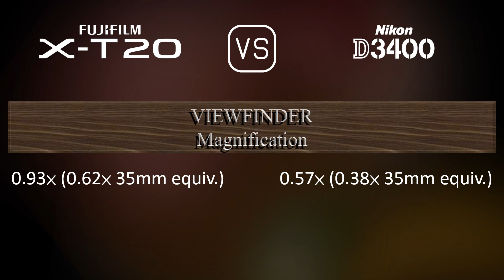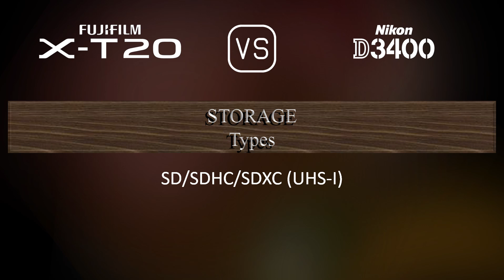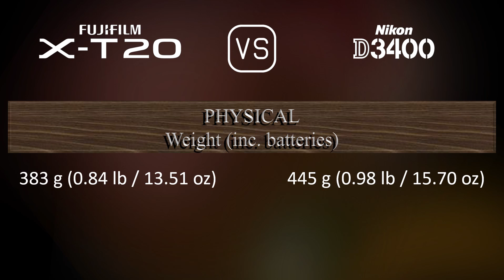Fujifilm X-T20 vs. Nikon D3400: A Comparison of Specifications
This video overviews the Fujifilm X-T20 and the Nikon D3400 in a parallel comparison of specifications.

00:25 LAUNCH
00:33 BODY
00:40 SENSOR
01:01 IMAGE
01:16 OPTICS & FOCUS
01:41 SCREEN
01:58 VIEWFINDER
02:13 PHOTOGRAPHY FEATURES
03:06 VIDEOGRAPHY FEATURES
03:20 STORAGE
03:24 CONNECTIVITY
03:49 PHYSICAL
04:07 MISC